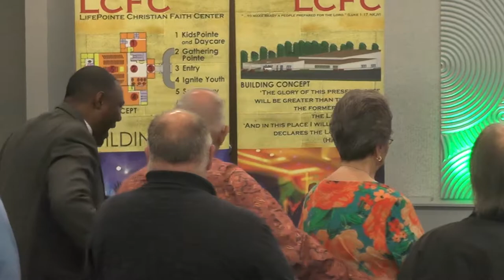From Restoration to Harvest Part 5 || Pastor Tommy Roberts || May 05, 2019